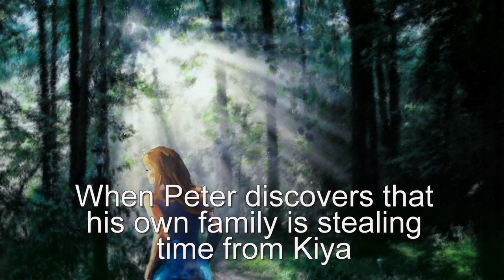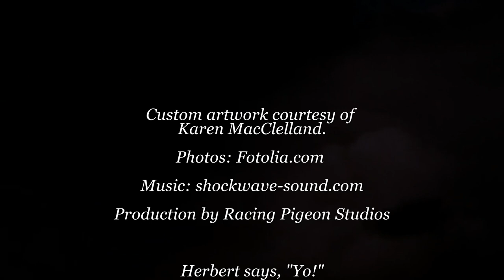Time Thief Book Video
Video for Time Thief, the May 2013 release from Katie MacAlister